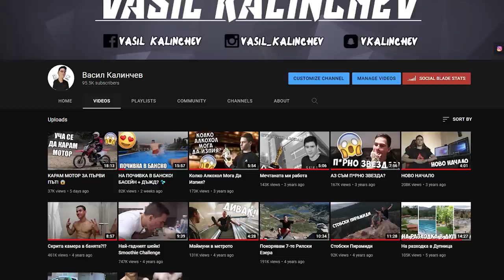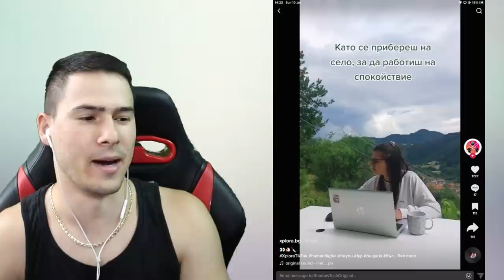НАЙ-ГАДНИТЕ ХОРА В TIK TOK СЕ РАЗМНОЖАВАТ! 😰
+18 🔞
💸КОД: HEX